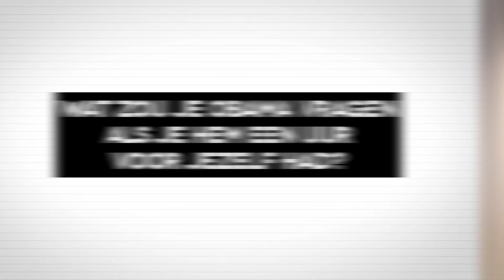Wat zou je Obama vragen als je hem een uur voor jezelf had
Op 28 september komt President Obama naar Nederland voor het unieke seminar Forward Thinking Leadership. Ben Tiggelaar heeft de eer Obama een uur te interviewen op het podium. Obama zal zijn beste inzichten over leiderschap en verandering delen! Meer informatie